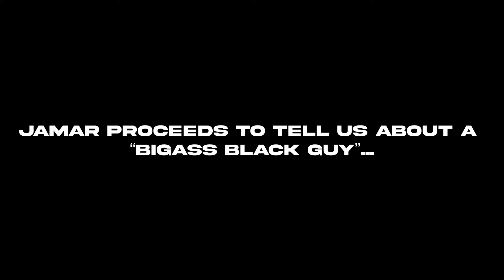He Already Got kicked Out - Temple Gathering 2024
Temple Gathering 2024 Pre-session was too funny, hope you enjoy too, see you in the battles next video!